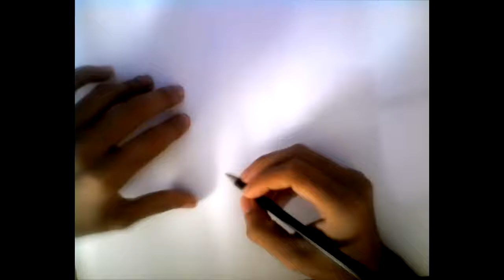Dibujando un volkswagen beetle (escarabajo) a full lapiz - Drawing a Volkswagen car |HD 60 fps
En este video muestro como dibujo un volkswagen beetle antiguo con lapiz sobre una cartulina. dibujo realizado el 2/12/2015 terminado en 3 horas y acelerado a 6:17 minutos.